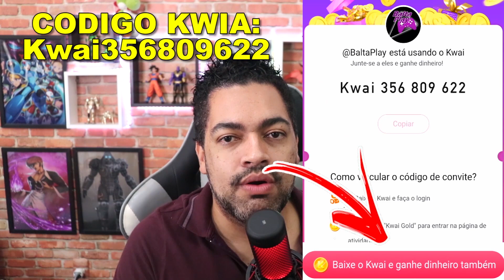AÇO E ALUMÍNIO QUASE INFINITOS - Last Day On Earth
►►USE O CODIGO NO KWAI PARA GANHAR DINHEIRO:
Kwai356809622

►►CÓDIGO TIK TOK PARA GANHA DINHEIRO:
J0142737